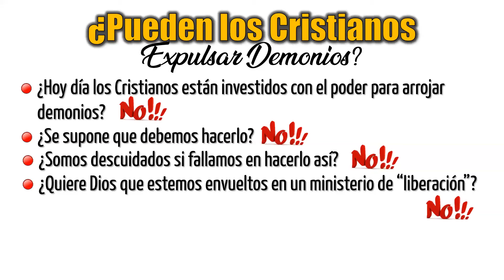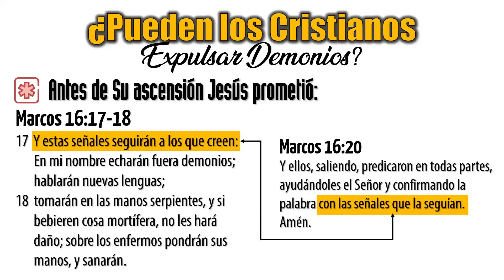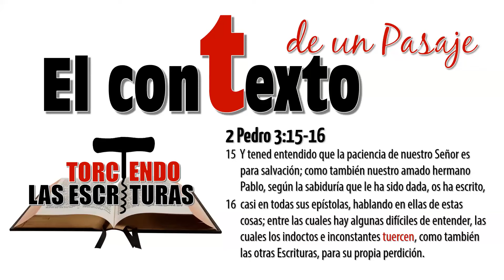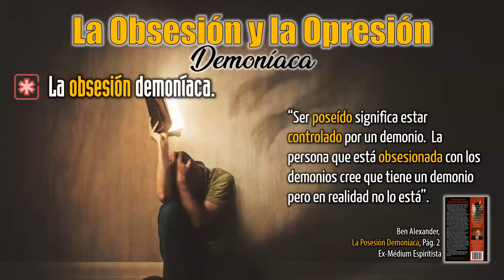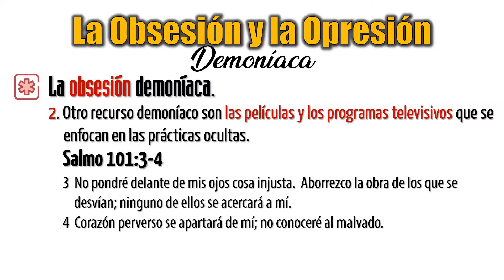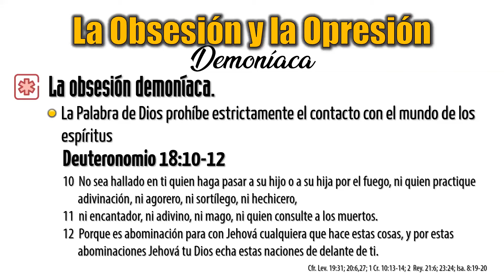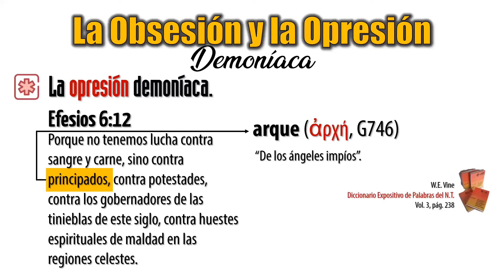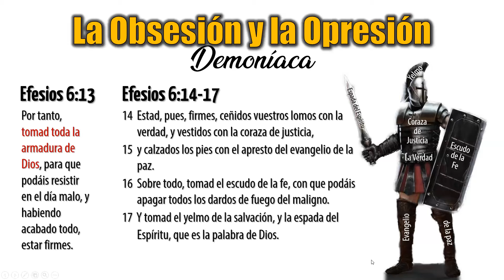# 55 – Leccion 4 – Parte 3 — ¿Pueden Los Cristianos Expulsar Demonios? (Libro 2)